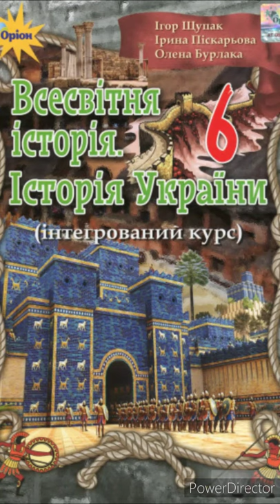6 клас Всесвітня історія & 8 "Первісна куьтура та вірування людей."//Щупак